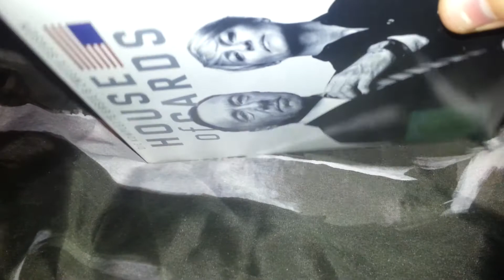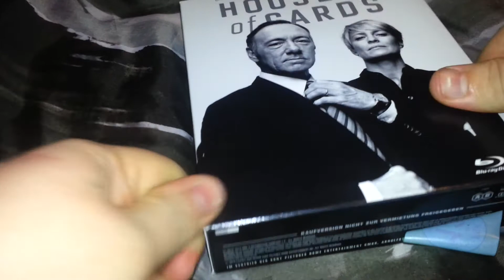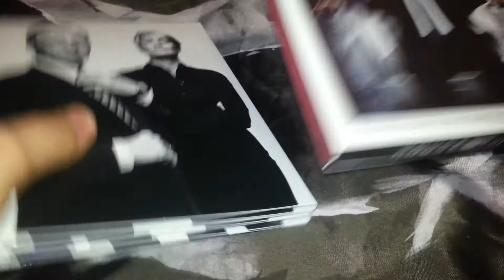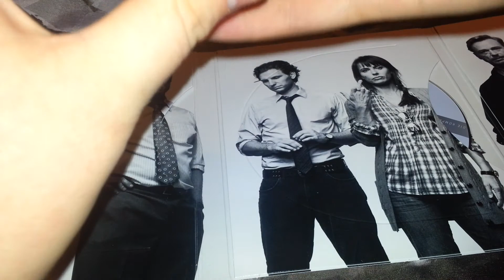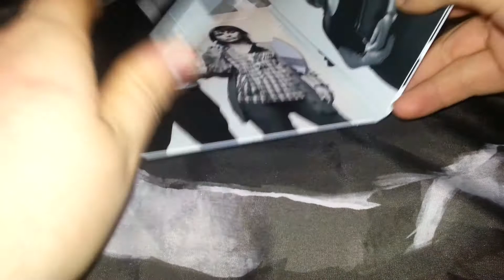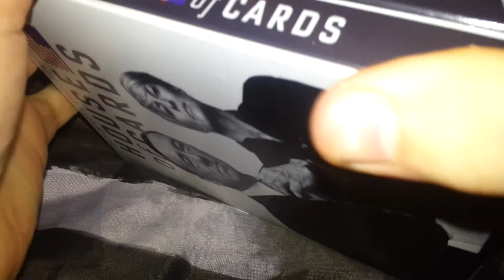House of Cards Staffel 1+2 Unboxing